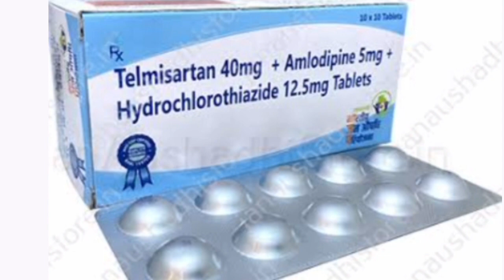Telmisartan 40mg Amlodipine 5mg Hydrochlorothiazide 12.5mg Tablets